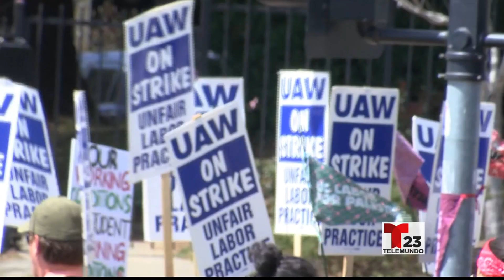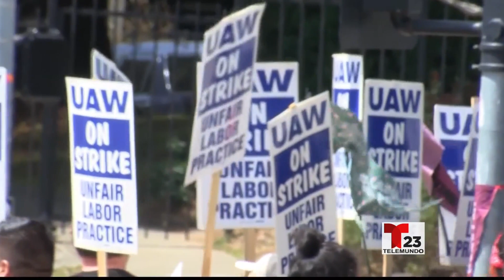Los trabajadores de la Universidad de Santa Cruz en huelga por la represión de las protestas